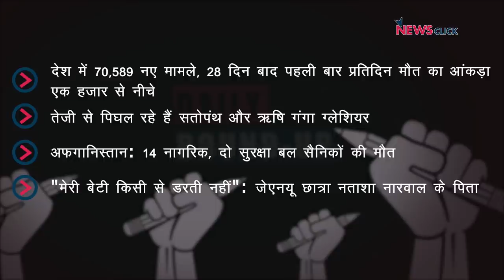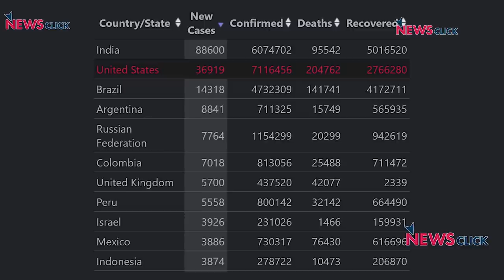'यह दिन बदल जायेंगे'- नताशा के पिता, Covid अपडेट और अन्य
आज के डेली राउंडअप में हमने बात की JNU छात्रा नताशा नरवाल के पिता से।  साथ ही हमारी नज़र होगी कोरोना अपडेट पर।